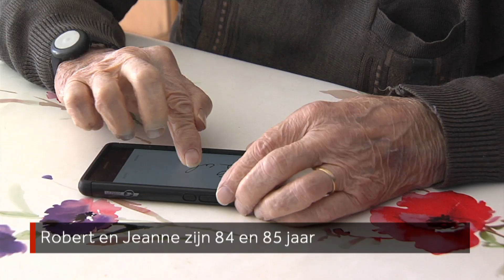FRANKRIJK: Postbode brengt bezoekje aan ouderen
Sinds zes maanden bieden de Franse posterijen een nieuwe dienst aan: de ouderenoppas, in het Frans: Veiller sur mes Parents.

► VRAGEN/TIPS/IDEEËN?